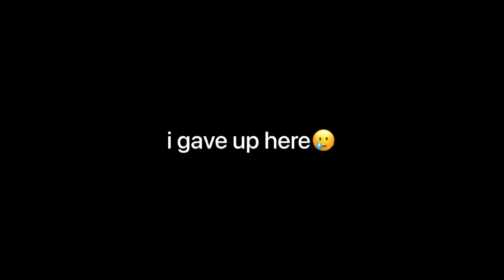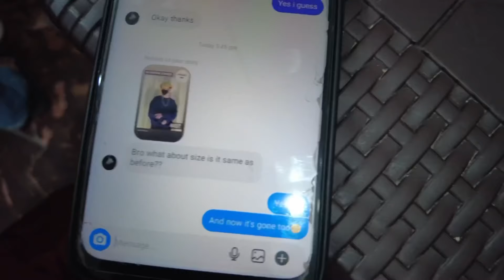Itna thand kyu hein aaj🤒❄️ day 12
guys aaj bohot thabd hein chai peelo